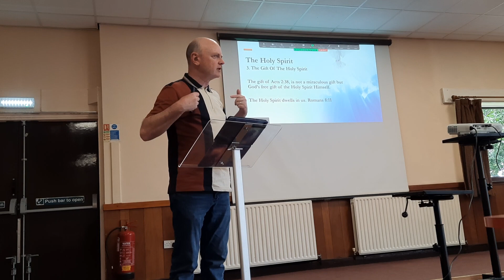5. Filled With The Holy Spirit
In this video, we will attempt to answer two frequently asked questions. What does it mean to be filled with the Holy Spirit? And is it possible for a Christian to lose the Holy Spirit?